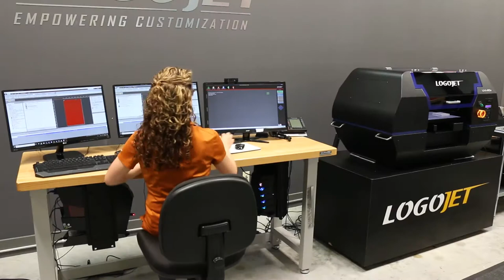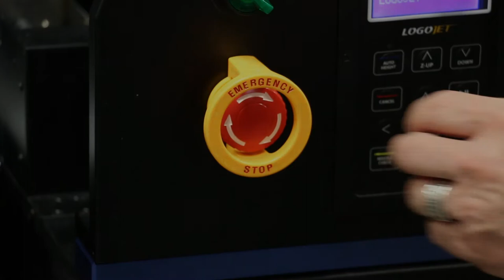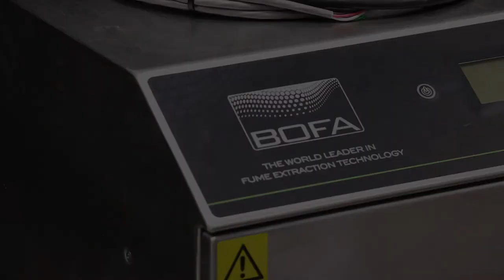LogoJet General Printer Safety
General safety procedures and precautions for the operation of LogoJET Printers.